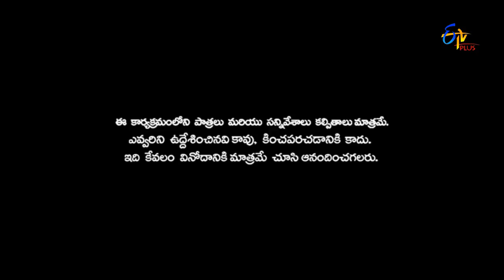Patas | Punch Pataaka | 27th May 2017 | ETV Plus